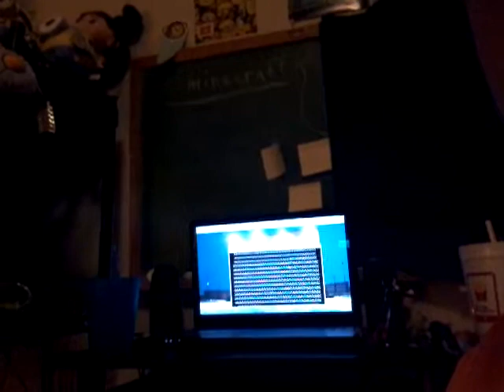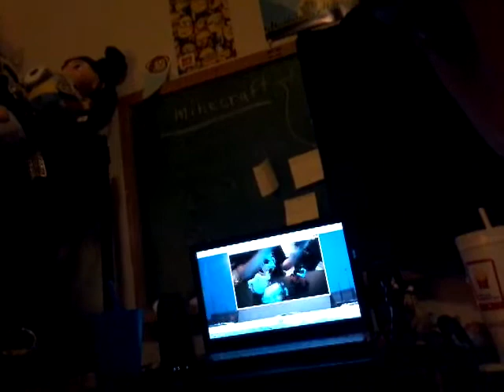Happy tree friends